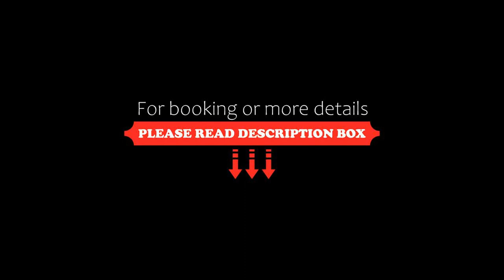Zielone Wzgórza, Bytów, Poland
About Property:
You're eligible for a Genius discount at Zielone Wzgórza! To save at this property, all you have to do is sign in.
Zielone Wzgórza offers all-year holiday homes surrounded by beautiful forests and lakes, with Gubisz Lake located 60 metres away. Every home features a fireplace and there is a bicycle rental on site.

The accommodation will provide you with a TV with satellite channels, a terrace and a seating area. There is a kitchenette with a microwave and a refrige...
Property Type: Hotel
Address: ul. Świerkowa 1, 77-100 Bytów, Poland
Searching For
1. Zielone Wzgórza - Bytów - Poland
2. Zielone Wzgórza - Bytów - Poland Address
3. Zielone Wzgórza - Bytów - Poland Rooms
4. Zielone Wzgórza - Bytów - Poland Amenities
5. Zielone Wzgórza - Bytów - Poland Offers and Deals
Audio Credit:
Track Title: Blank Slate
Artist: VYEN